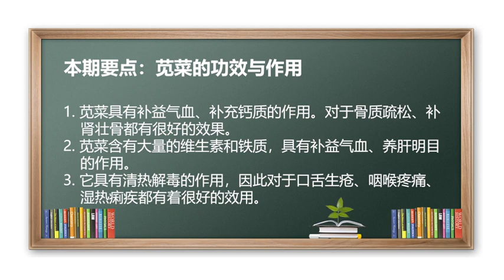苋菜 野菜 补钙 食疗 咽喉疼痛 去火 苋菜的功效与作用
补充钙质、补益气血、养肝明目、清热解毒。
苋菜具有补充钙质的作用，对于骨质疏松、补肾壮骨都有很好的效果；苋菜含有大量的维生素和铁质，可以补益气血、养肝明目；苋菜清热解毒的作用，对于口舌生疮、咽喉疼痛、湿热痢疾，也都有很好的效用。